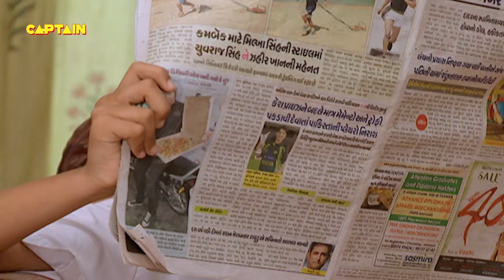Baalveer ( बालवीर ) Full Episode 223 || Dev Joshi, Karishma Tanna